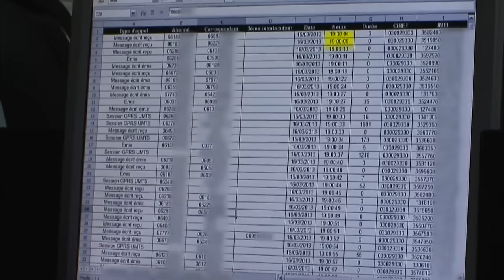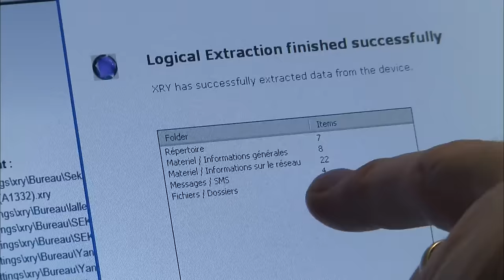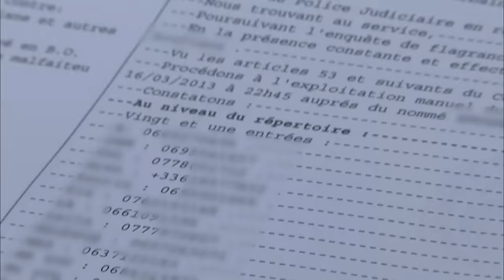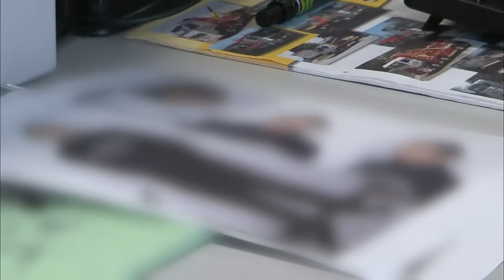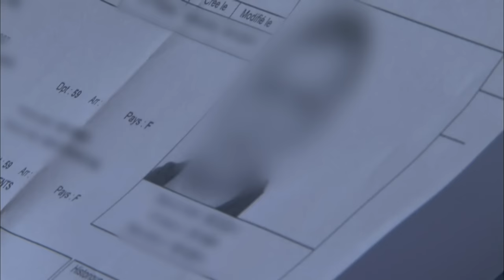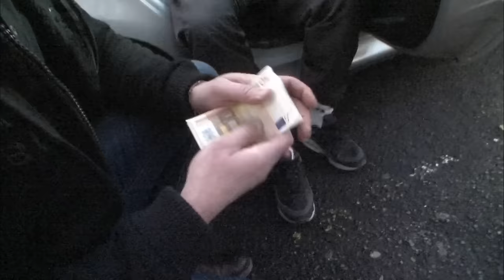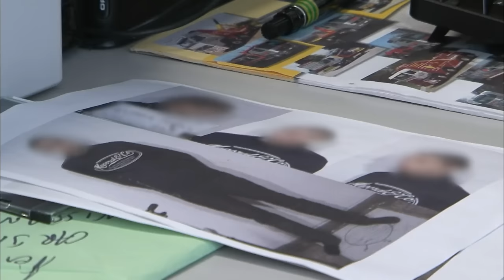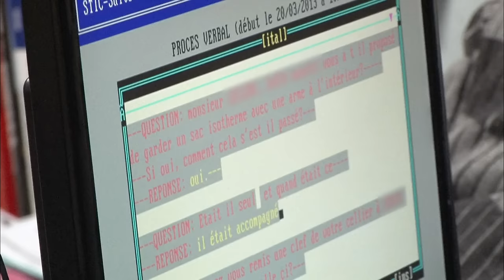Enquête et filature : prêt à tout pour retrouver leurs traces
Les téléphones peuvent parfois se révéler être d'excellents témoins. Avec plusieurs messages à la minute, les enquêteurs sont confrontés à un véritable travail de fourmis. Dans le cadre de cette enquête, notre équipe était en coulisses pour vous dévoiler les subtilités de ces écoutes discrètes mais efficaces.